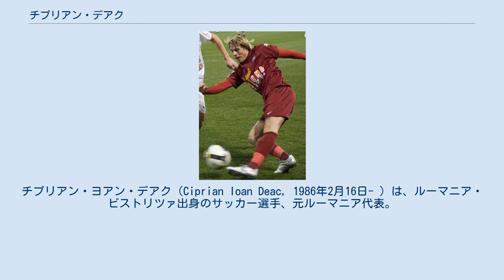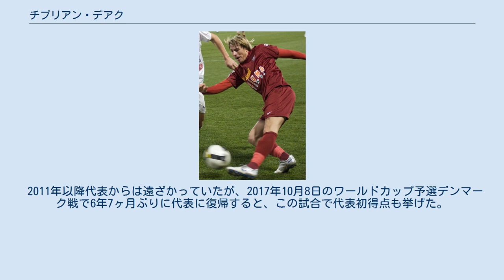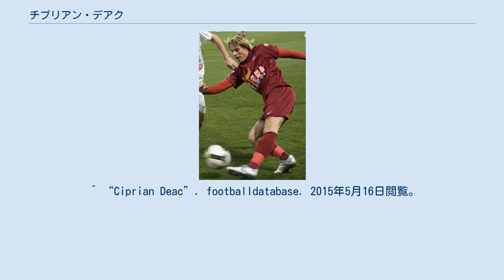チプリアン・デアク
FCオツェルル・ガラツィの選手
FCラピド・ブカレストの選手
ビストリツァ＝ナサウド県出身の人物
チプリアン・ヨアン・デアク（Ciprian Ioan Deac, 1986年2月16日- ）は、ルーマニア・ビストリツァ出身のサッカー選手、元ルーマニア代表。
CFRクルジュ所属。
前線だけではなく左右両サイド、ゲームメーカーとしてもプレーする。
 ウニレア・デジ 地元のFCウニレア・デジの下部組織でストライカーとしてキャリアを開始し、17歳までプレーした。
2004年夏には、ハンガリーでキャンプを行っていたFCウニヴェルシタテア・クルジュのトライアルに参加しており、2ヶ月近くを過ごしていたが、移籍金額の問題から最終的に契約することはなく、FCグロリア・プログレスル・ビストリツァのBチームに入団し、2004-05シーズンのリーガ3優勝を経験した。
グロリア・ビストリツァで3ヶ月在籍後に古巣ウニレア・デジに復帰し、リーガ2のトップチームからプロ初出場を飾った。
 CFRクルジュ ウニレア・デジでのプレーがドリネル・ムンテアヌ監督の目に留まり、2005年夏にCFRクルジュと契約。
2005-06シーズンはウニレア・デジでのプレーとなり、2006-07シーズンから合流した。
2006年8月26日のFCウニレア・ウルジチェニ戦 (4-0)でリーガ1初出場を果たした。
CFRクルジュでは、同2006-07シーズンのクリスティアーノ・ベルゴーディ監督、翌2007-08シーズンのヨアン・アンドネ監督体制下において、エマヌエル・クリオ、エウジェン・トリカ、クリスティアン・ファビアーニ、セバスティアン・ドゥバルビエル、シクスト・ペラルタとの熾烈な定位置争いから出場機会を得るのに苦戦しており、2007-08シーズン途中に同1部のFCオツェルル・ガラツィへ期限付き移籍に出されることになった。
 オツェルルで主軸として15試合2得点を記録し、CFRクルジュに復帰すると、前半戦で9試合と出場が制限されていたことで退団を考えていたが、ドゥシャン・ウーリン・ジュニア監督就任以降は出場機会を多く得られたことで残留を決意し、翌2009-10シーズンはアンドレア・マンドリーニ監督の下で主軸を担い、チーム史上2度目のリーグ優勝に大きく貢献した。
 2010-11シーズン最初の公式戦であるウニレア・ウルジチェニとのスーペルクパ・ロムニエイをPK戦 (2-2, PK5-4)の末に制した。
同試合において、PK戦を外すミスこそしたものの、延長戦での同点ゴールを挙げ、マン・オブ・ザ・マッチに輝いた。
 シャルケ 2010年8月27日に移籍金300万ユーロでドイツ・ブンデスリーガのシャルケ04と3年契約を締結した。
なお、シャルケのフェリックス・マガト監督は、VfLヴォルフスブルク時代に指導したボスニア・ヘルツェゴビナ代表の司令塔ズヴェズダン・ミシモヴィッチの獲得に失敗したことでデアクを選んでおり、また、当初はフォワードの選手を探しにCFRクルジュに視察を送っていたが、ベルント・ホラーバッハアシスタントコーチが報告したのは目当ての選手ではなくデアクという偶然のものだった。
 9月14日にUEFAチャンピオンズリーグ 2010-11のオリンピック・リヨン戦で初出場を果たした。
しかし、精彩を欠いたプレーで前半戦の時点で見限られ、リーグ戦2試合を含む公式戦5試合で2010-11シーズンを終え、2011年5月25日にリーガ1のFCラピド・ブカレストにシーズン終了までのレンタルで移籍した。
ラピド・ブカレストでは、ラズヴァン・ルチェスク監督の下でシャルケ時代とは打って変わって活躍をし、12月20日のFCヴァスルイ戦 (3-2)で退場こそしたものの、2得点を挙げ、4月7日の古巣CFRクルジュ戦で試合終了間際に得点を挙げる等でリーグ戦30試合9得点を記録した。
 CFRクルジュ復帰 シャルケで失敗した一番の要因にドイツ語が話せなかったことで監督から信頼を失ったと考えたデアクは、再びブンデスリーガでプレーを目指し、ラピド・ブカレスト在籍時にドイツ語学校に通っていたが、それは叶わず、2012年5月30日に3年契約で古巣のCFRクルジュへの復帰が決定した。
 カザフスタンリーグ 2016年1月14日、カザフスタン・プレミアリーグのFCアクトベ...